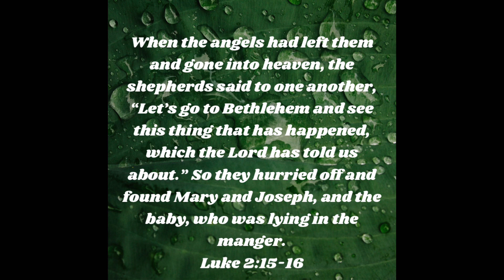Do It Quickly! 2023 Christmas Devotion Day 17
Thank you for Joining me for these Daily Devotions! I pray that these bring Value to your life and helps you to develop a closer walk with God!

To ask for prayer or

To give via Crypto

Bitcoin
Address:
38tsNbsubQu669ga9wHkuGDCBpoGVLEAYz

Litecoin
Address:
LbS2LF3DcbDNRXMpnrUuoe1C4o9afxyT3L

Cardano
Address:
addr1v82hx8tvtaxs086fckzvc517luhcswmhsz2s3zhgaavgcjchues0h

Ethereum
ADDRESS:
0x6E7FA600c22e2d1A58f6A5c2A7C0C0b6d86C828

Daily Verse

”When the angels had left them and gone into heaven, the shepherds said to one another, “Let’s go to Bethlehem and see this thing that has happened, which the Lord has told us about.” So they hurried off and found Mary and Joseph, and the baby, who was lying in the manger.“